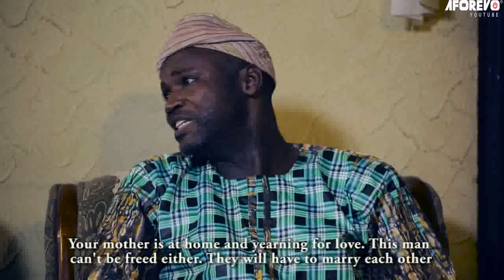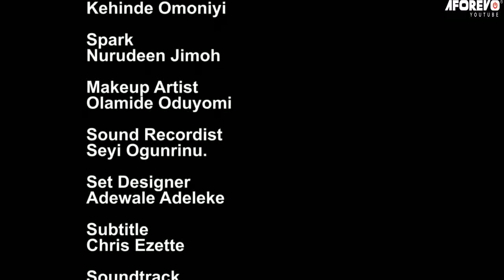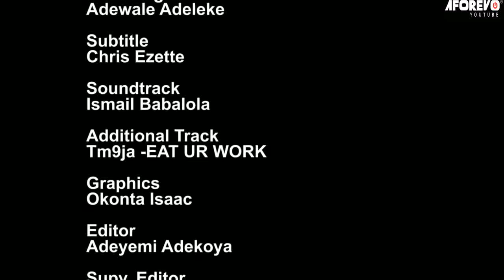IJEWURU MEJI : TRENDING NIGERIA COMEDY YORUBA MOVIE STARRING SANYERI, FEMI ADEBAYO AND OTHERS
An interesting TRENDING Yoruba Nollywood movie Starring SANYERI, FEMI ADEBAYO AND OTHERS